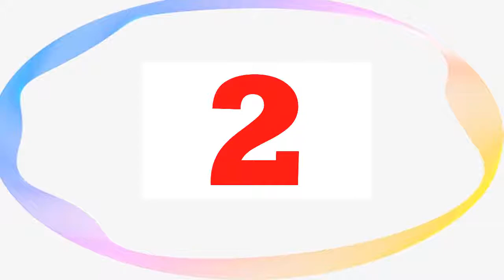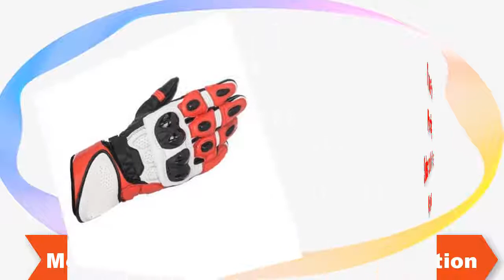Top 5 Motorcycle Gloves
1.Racing GP Plus R Mens Leather Gloves Road Sport Track Bike Motorcycle

2.REVIT Abbey Road Leather motorcycle gloves revit knight riding gloves

3.Motorcycle Street Riding leather gloves Icon Pursuit full finger men waterproof Gloves

4.Motorcycle Gloves Perforated Pursuit Street Leather Gants de

5. Touch Summer Winter Ghost claw rose Women Motorcycle Gloves Full Finger

Follow In Facebook Groups